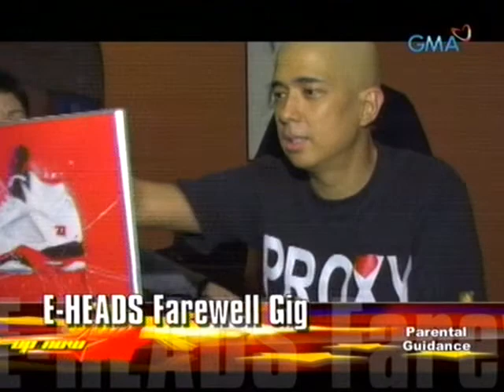Eheads Farewell Gig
Francis M.
tribute